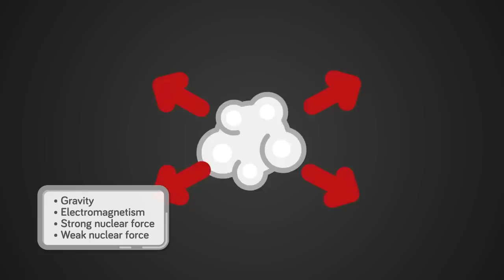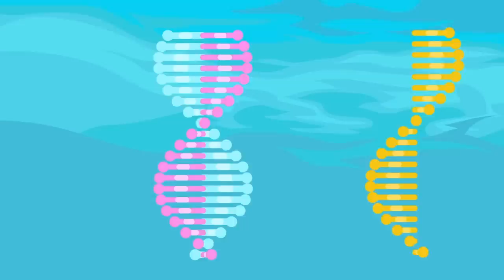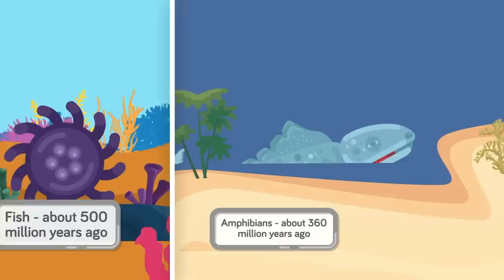History of the Entire Universe (In 25 Minutes)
Welcome to the universe! How did it all begin? How will it all end? Don't miss today's insane new video that covers the entire history of the known universe in just one video!